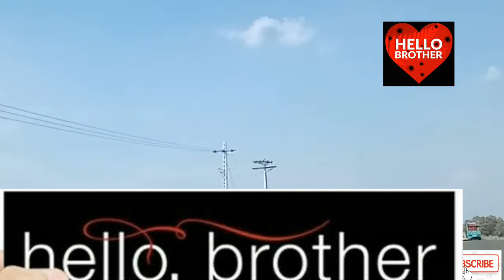Amazing Video. تھل کی خوبصورتی. Desert (Thal) Beauty.count power pole(khambay) and coment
Beauty of desert. Very amazon video. Is video main ap road par jaty howay thal ki khoobsorati ko judge kr suktay hn. Ap rood par lagay power pole( bijly k khambay) count karain aur hum sa share karain
Amazing Video. تھل کی خوبصورتی.  Desert (Thal) Beauty. See video and make your mind fresh